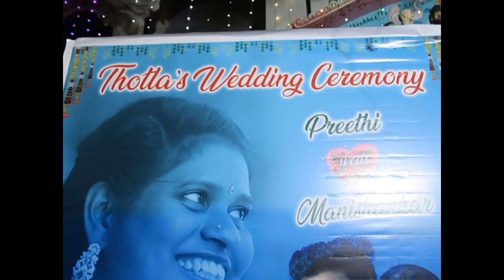ఆడపడుచు Reception Vlog|అమ్మ And అత్తయ్య Family తో కలిసి🥰Family Time|GRWM|Madhuteluguammayi|Vizag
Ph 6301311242